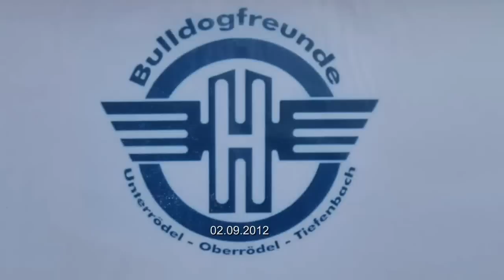Ausstellung der Traktoren und Oldtimer beim Bulldogtreffen in Unterrödel 2012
Die Hilpoltsteiner Zeitung schreibt dazu:

Ein Paradies für Bulldogfreunde
Großes Oldtimertreffen der Bulldogfreunde Unterrödel, Oberrödel und Tiefenbach

Über 1500 Besucher schauten sich die zum Teil riesigen Gerätschaften auf zwei, vier oder mehr Rädern an, wobei längst nicht nur Traktoren und Mähmaschinen zu bewundern waren.
Auch aus dem militärischen Bereich waren Oldtimer zu sehen, historische Sportflitzer in knalligen Farben, alte Motorräder mit oder ohne Beisitzer oder ganz normale, straßentaugliche Vehikel aus den vergangenen Jahrzehnten.
Dennoch waren die Traktoren klar in der Überzahl, die Hermann Schöll, Vorsitzender der Bulldogfreunde, zusammen mit ihren Fahrern während einer großen Parade einzeln und in aller Ausführlichkeit vorstellte.
Dazu kamen mehrere Vorführungen wie die der Feuerwehr Eysölden, die die Löscharbeit mit einer alten Handspritze demonstrierte oder das Dreschen von Getreide mit einer hölzernen „Kleinstdreschmaschine" aus den 20er Jahren des vergangenen Jahrhunderts.
Insgesamt gab es bei diesem größten Oldtimertreffen des Landkreises Roth rund 350 unterschiedlichste Fahrzeuge zu bewundern. Die weiteste Anreise hatte ein Teilnehmer aus Neuburg an der Donau.